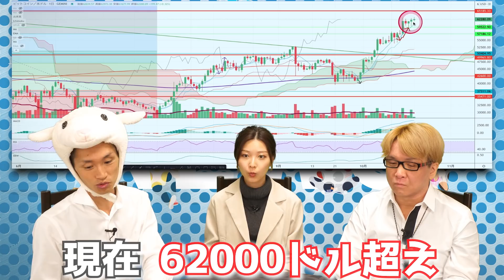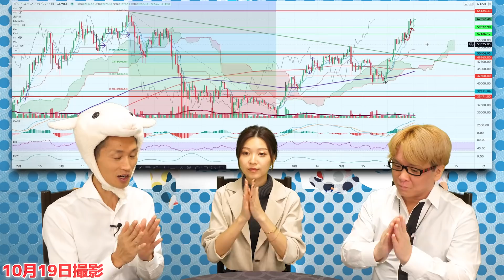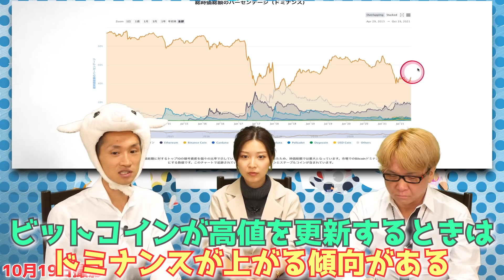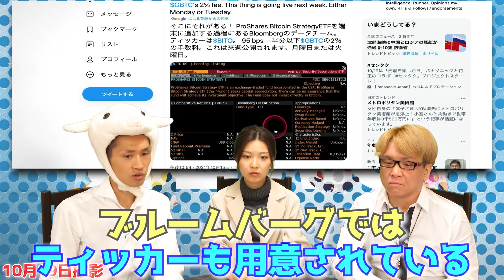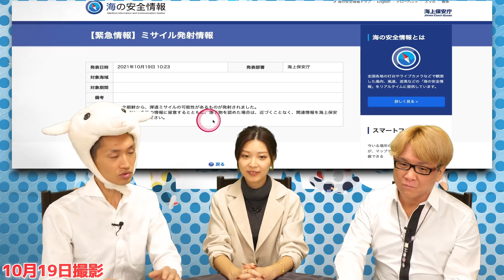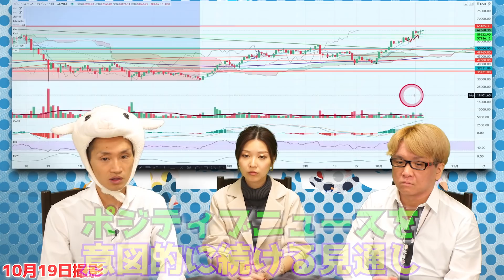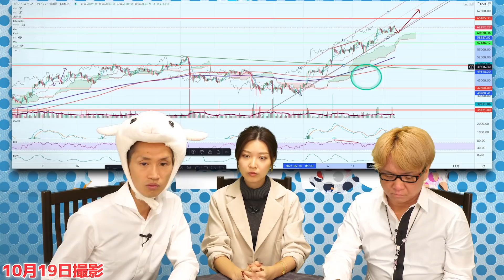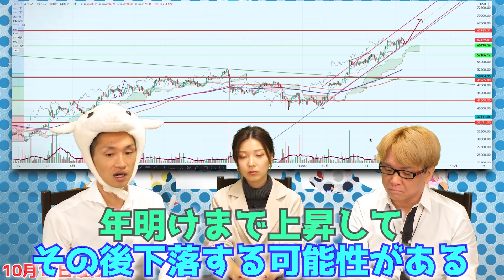ビットコインETF承認、買いチャンスを見逃すな、バブルが来る？【ドル円と比べてみた】英国の小島が悪の根源【仮想通貨の初心者】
ビットコインETF承認で、今が買いチャンスなのか!?　今週の仮想通貨の価格予想とチャート分析を解説　日経平均やNYダウなどの株価との関係性とは？　ビットコインの買い方ややり方などの始め方について

プロシェアーズ(ProShares)社のビットコイン先物ETFが、アメリカ初となるビットコイン上場投資信託として承認された　これで今後、株の投資家や年金も入ってくる！？

「強気相場は悲観の中に生まれ、懐疑の中で育ち、楽観の中で成熟し、幸福の中で消えていく」　ジョン・テンプルトン

FXのドル円とビットコインのチャートを比べてみると、トレンドラインまでの「乖離」に明確な違いが！？　ロングで入るタイミングについて解説

また、ヴァルキリー(Valkyrie)社のビットコイン先物ETFも承認へ　インベスコやヴァンエックやギャラクシーなどはどうなる？

イギリスの王室属領のガーンジー代官管轄区も、初めてビットコインETFを承認

イギリスの小さい島の「正体」とは？　悪の根源！？

北朝鮮のミサイル発射などで不安が高まると、さらにビットコインが買われる可能性がある！？

ビットコイン半減期と、その後の価格推移について　年明けまで上昇し、その後は下落に転換する可能性がある！？　20％程度の下落に注意を払う必要がある

オススメ！　無料の動画講座　　初心者から、中級者まで

もしご興味があれば、次の２つのメルマガも、オススメです！　メールアドレスを登録するだけで、完全無料で、今すぐ学べます！

神王リョウのSNSなど